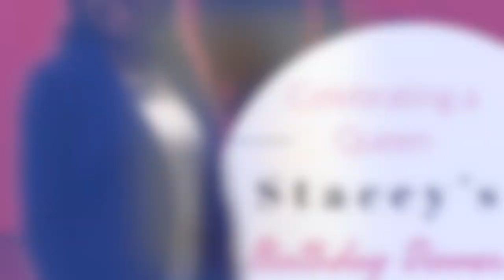Chef J's Private Dining Experience: Stacey's Birthday Brunch